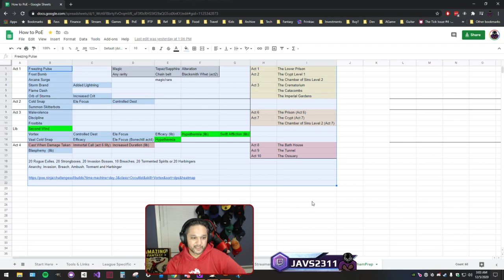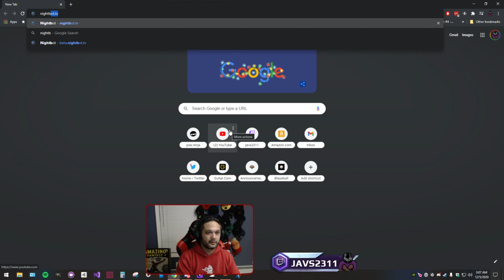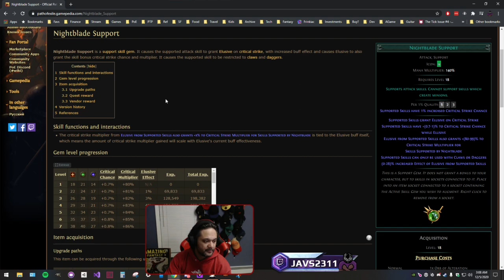Mayhem to L69 all 10 acts! Path of Exile (Part 2/2)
My original goal was to make it to level 50 and beat the brine king to get the free mystery box but it was going so smoothly that I pushed through to beat Kitava, finished all 10 acts and geared up for mapping.